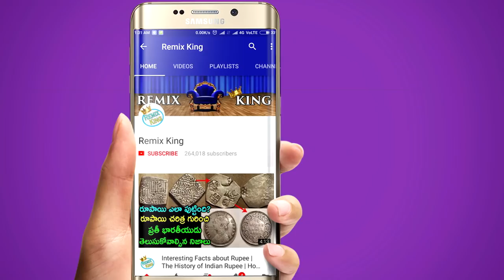Unknown Facts about Draupadi | ద్రౌపది | Unheard Mahabharat Story | Remix King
Unknown Facts about Draupadi | ద్రౌపది గురించి నిజాలు
Unheard Mahabharat Story | Remix King